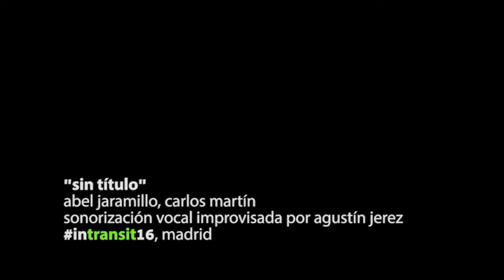SIN TÍTULO: Voz, SFX y beatbox en intransit16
Fragmentos de mi colaboración sonora con Abel Jaramillo y Carlos Martín para su pieza "Sin Título" durante intransit16 @ Museo del Traje (Madrid). Todo lo que escuchas fue improvisado y ejecutado en vivo.